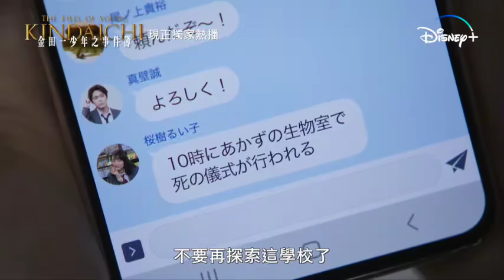【日本人氣《金田一少年之事件簿》Disney+ 現正獨家熱播🕵🏻】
【日本人氣《金田一少年之事件簿》現正獨家熱播🕵🏻】全球累計發行超過一億本嘅經典懸疑推理漫畫《金田一少年之事件簿》，第五度推出真人版連續劇！由尊尼人氣偶像 道枝駿佑 接棒做金田一，夥拍 上白石萌歌 飾演嘅七瀨美雪同 澤村一樹 飾演嘅劍持警部，聯手解開一個個神秘命案🔍。
Disney+ 獨家呈獻《金田一少年之事件簿》現正熱播 新集數逢星期三上線

立即註冊 Disney+
🔵即日起可在 disneyplus.com、或在 App Store 和 Google Play下載Disney+ 應用程式以訂閱服務
🔵月費只需港幣73元 或 超值年費港幣738元